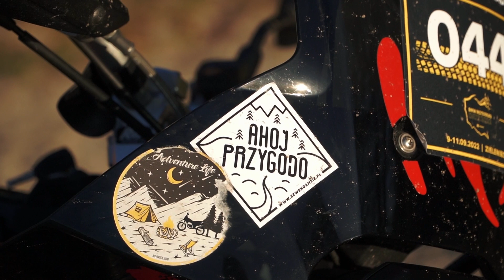29.12.2022 Wyjazd nad jezioro z Magdą